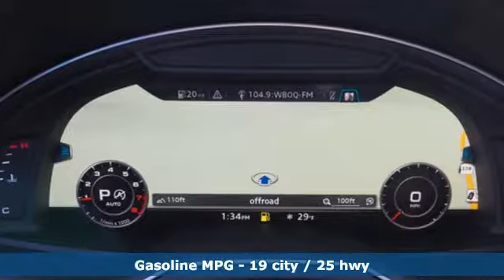New 2019 Audi Q7 Stratham NH Exeter, NH #19045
Year: 2019
Make: Audi
Model: Q7
Trim: 2.0T Premium
Engine: 2.0L 4-Cylinder TFSI
Transmission: 8-Speed Automatic with Tiptronic
Color: Silver
Interior: Black
Stock #: 19045
VIN: WA1LHAF78KD018851

Audi of Stratham New Hampshire has the luxury vehicle you have been searching for at a price you can afford. With a friendly and helpful sales staff, highly skilled mechanics and multiple automotive certifications, our car dealership is your Seacoast of NH Audi dealer. "Wherever you are. We are There!" It's not just a slogan or a catchphrase we use, but a reality we convey each and every time you walk through the door. Let us know what we can do for you.
Address:
58-60 Portsmouth Ave